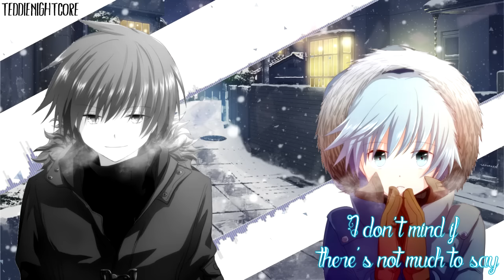Nightcore - Sweater Weather (Switching Vocals) [Lyrics]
Song: Sweater Weather by Max & Alyson Stoner
Original song: Sweater Weather by The Neighbourhood
Picture origin: Assassination Classroom
Characters: Karma, Nagisa
Programs used:
Video: Sony Vegas Pro 13, Adobe After Effects CS6
Nightcore by me, I don't own the picture or song